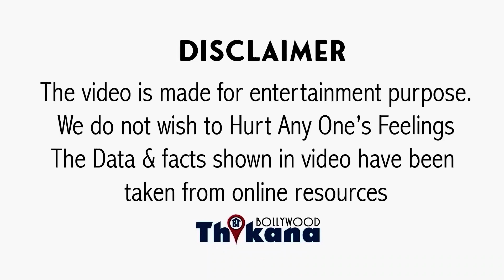BREAKING | क्यों चुपचाप गूंगी होकर देख रही है अपने धर्म का तमाशा Kangana कारण आया सामने